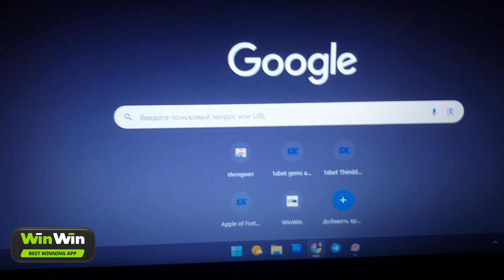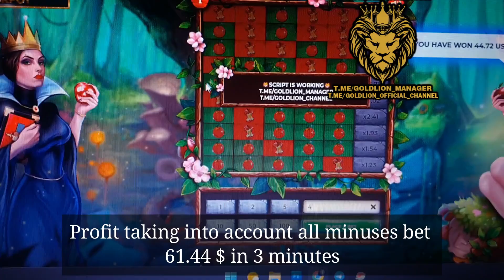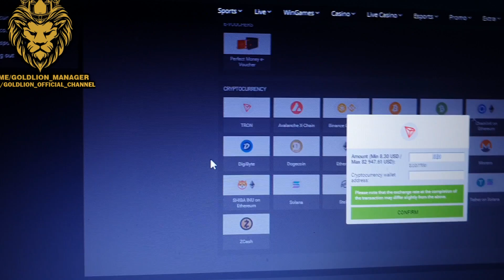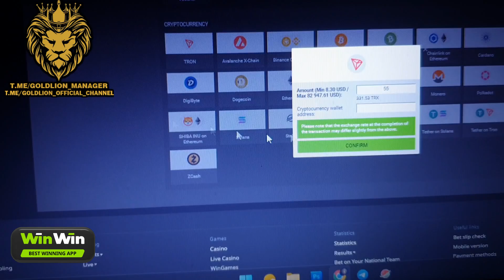Apple Bot 2025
✔️Official hack of the 1xbet and WinWin site game in the 1xgames section.
https:// bit.ly/ 3H loe33  (Remove spaces) 1Xbet
4e1 ZNWz (Remove spaces) WinWin
WinWin🔝GOLDHACK which will double your balance.